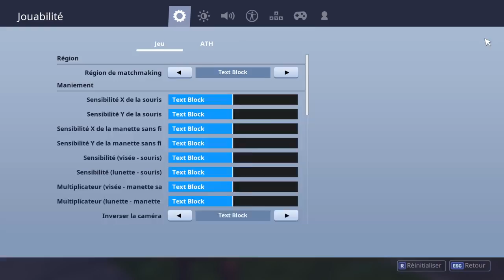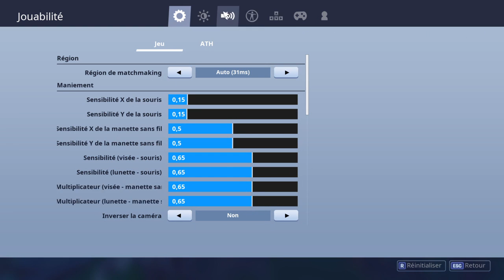Live court métrage!